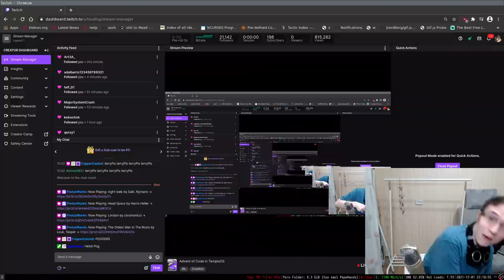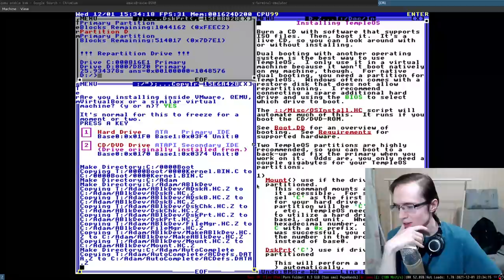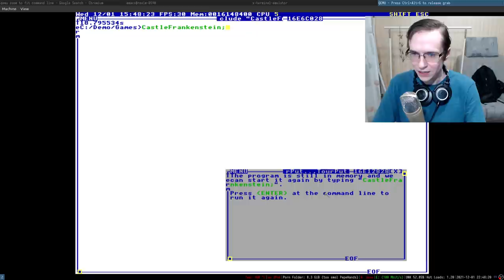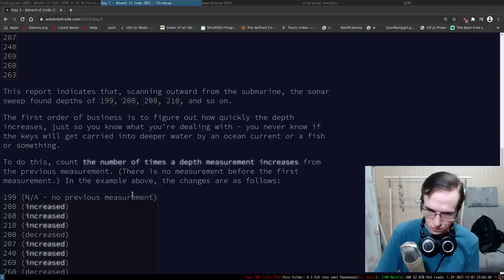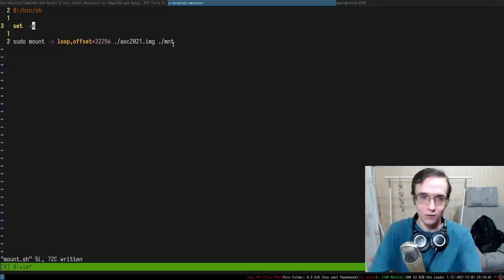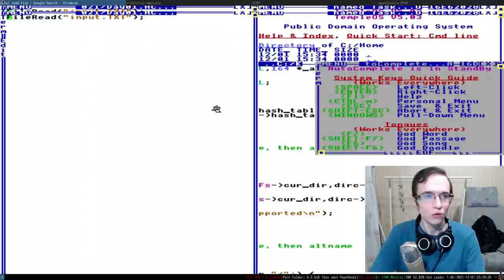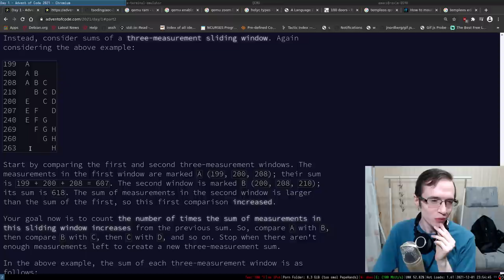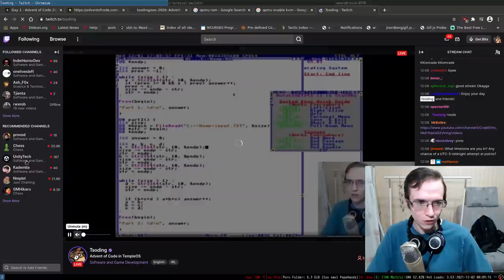AoC 2021 in TempleOS — Day 01